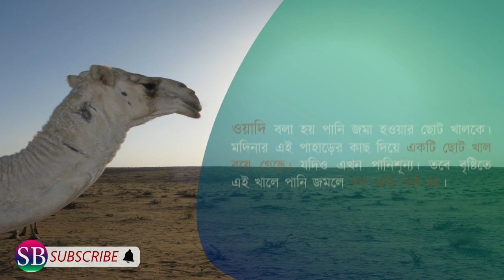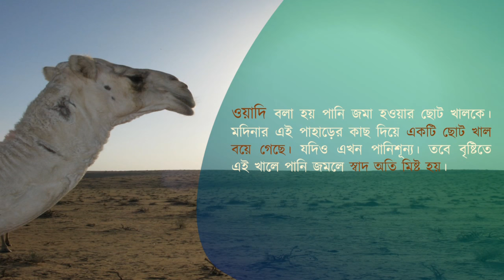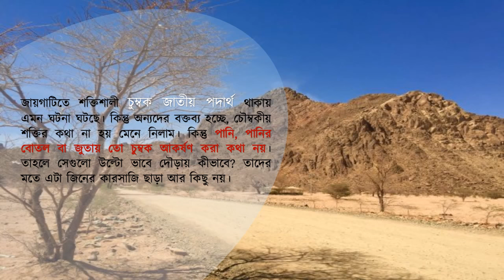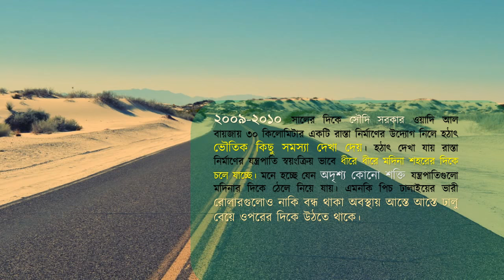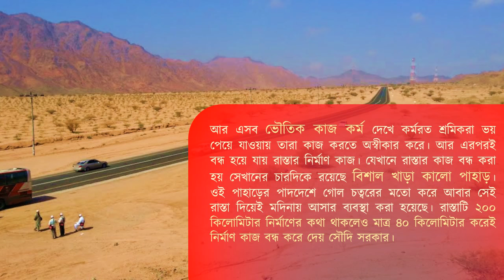জীনের পাহাড়ের রহস্য জানুন | সৌদি আরবে ওয়াদি আল বায়জা | wadi al jinn saudi arabia | SB Bangla Tv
Wadi Al-Baida, also called Wadi Al-Jinn. wadi e jinn in madina history. it stay 30 km northwest of Madinah.Traditionalists believe the power of jinn is present in Wadi Al-Jinn.now this is a tourist area in the world.the mountains in the surrounding area have magnetic qualities, which attract cars. Any object with wheels will move on its own.

If you have any suggestions or any complain about these video, please knock to us. on the other hand, if you want to watch any interesting videos (Our channel related), please write to our comments box, we will try to make this.

দর্শক,প্রয়োজনের তাগিদেই আমাদের ভিডিওতে কিছু কাল্পনিক চিত্র ব্যবহার করা হয়েছে। যা আমাদের তথ্যগুলো দর্শকদের কাছে আকর্ষণীয় করে তুলেছে।

আমাদের অন্যান্য ভিডিও দেখতে ক্লিক করন ।